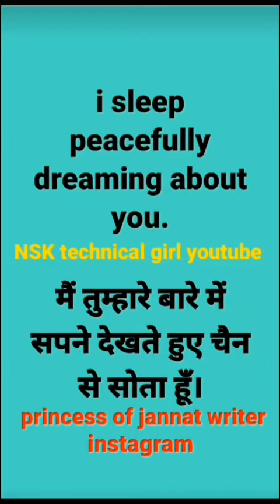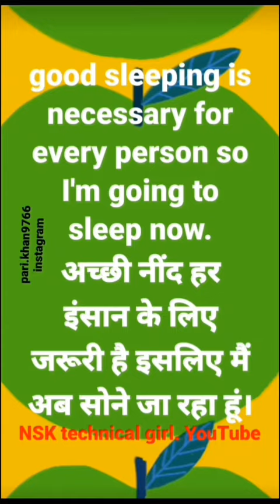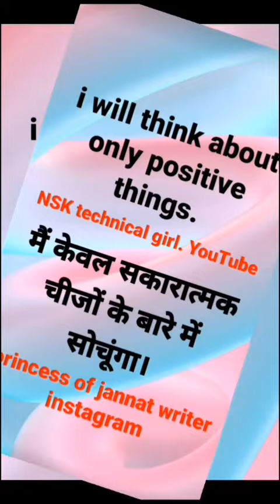Increase reading speed /speak Correct Pronunciation/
Increase reading speed
speak Correct Pronunciation.